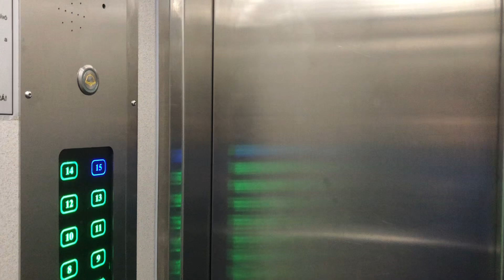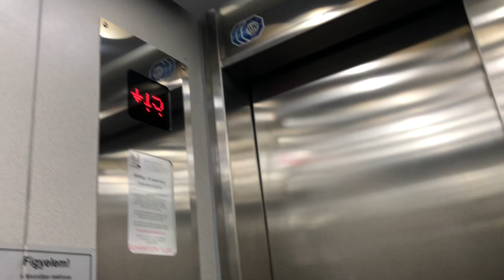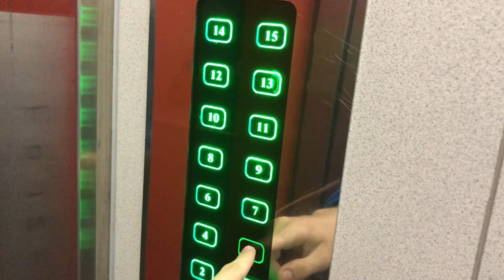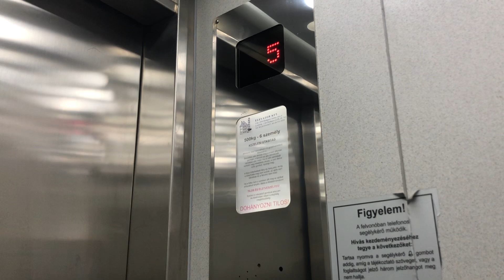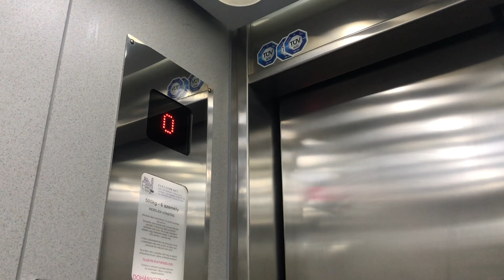3x Modernized Ganz-Schindler elevators - @ Budapest, Szentendrei út 32.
Lift 1:

Brand: Ganz-Mávag
Type: traction
Capacity: 500 kg / 6 persons
Floors served: 16(F,1,2,3,4,5,6,7,8,9,10,11,12,13,14,15)
Year: -

Lift 2:

Brand: Ganz-Mávag
Type: traction
Floors served: 16(F,1,2,3,4,5,6,7,8,9,10,11,12,13,14,15)
Year: -

Lift 3:

Brand: Ganz-Mávag
Type: traction
Floors served: 16(F,1,2,3,4,5,6,7,8,9,10,11,12,13,14,15)
Year: -

05.2023